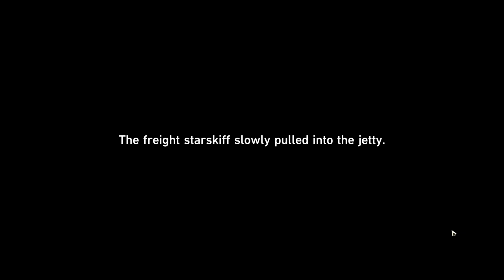Divination Commission [All Chest Locations / Puzzles] | Honkai: Star Rail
0:00 chest #1
0:20 warp trotter #1
0:33 chest #2
0:50 chest #3
1:00 chest #4
1:10 chest #5
1:17 chest #6 + puzzle
2:20 chest #7
2:27 chest #8
2:40 chest #9
2:52 chest #10
3:05 navigation compass #1
3:52 navigation compass #2
4:38 navigation compass #3
5:19 navigation compass #4
5:58 hexanexus #1
6:32 hexanexus #2
7:18 hexanexus #3
8:11 hexanexus #4
8:50 courier cycrane #1
9:48 courier cycrane #2
10:54 abacus circuitry puzzles
11:37 boss enemy #1
12:26 boss enemy #2
12:48 boss enemy #3